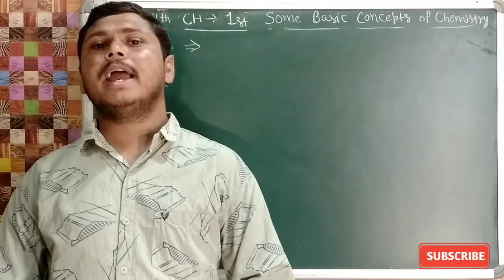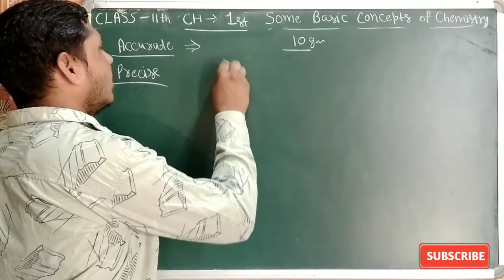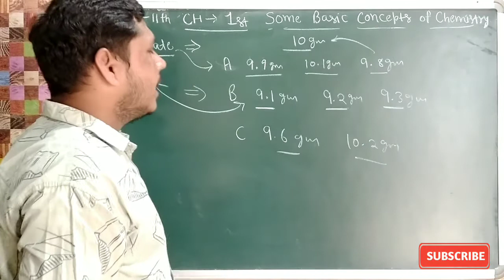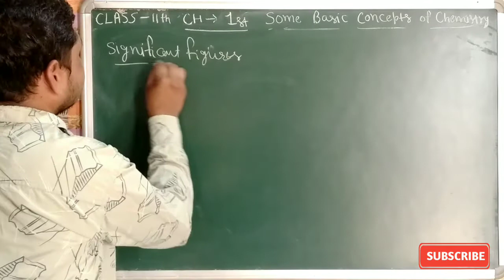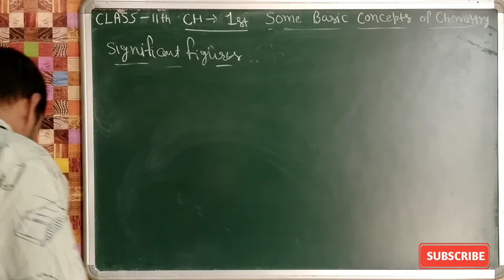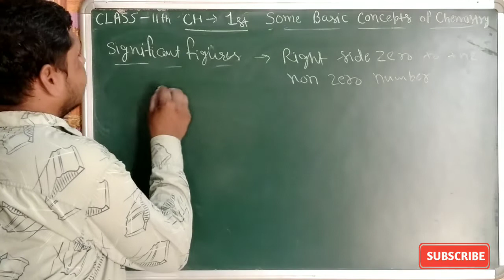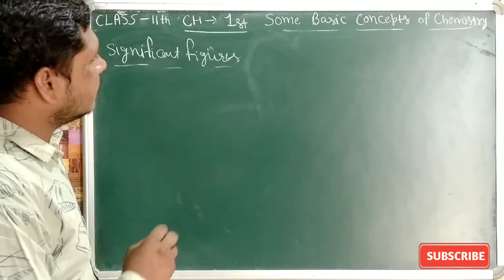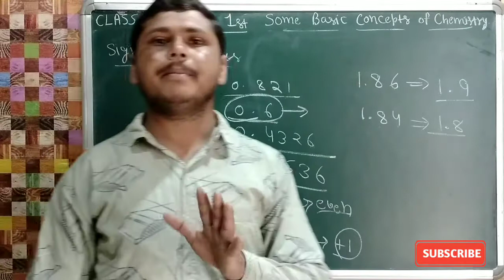Significant Figures||Class 11th||Chapter-1||Some Basic Concept Of Chemistry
My motive is to give students FREE education through YouTube channel. With this every levels of student will get benefits.
Through this video we will talk about:
(1)How to calculate Significant Figures?
(2) What are Accuracy and Precision?
(3) How to calculate accuracy and precision?
(4)Experimental and Calculated value

Other video's
Class 10th
Polynomial chapter 2